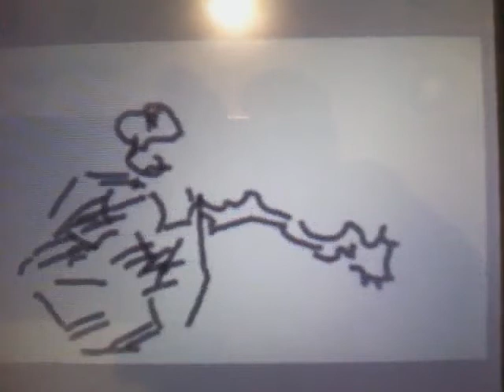Attack of d.a.r.k.-bound !!!!venture winkey adventure!!!!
Dark,android,robot,kind-bound fights winkey and his good not a.I.r.-bound!too we meet bad manny minds!